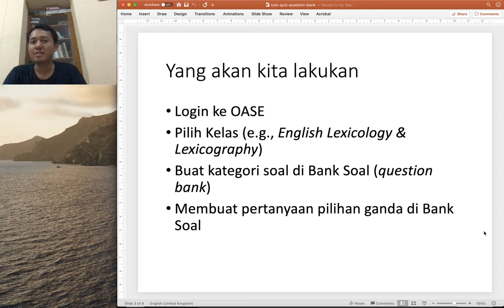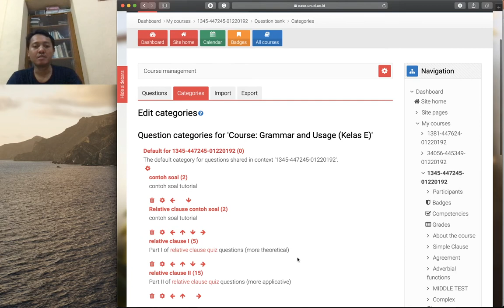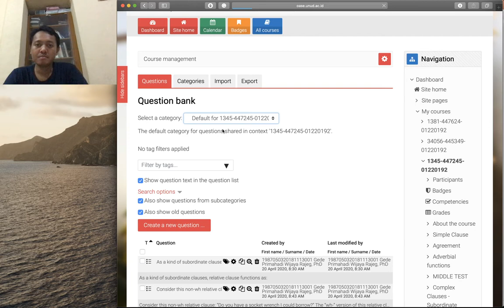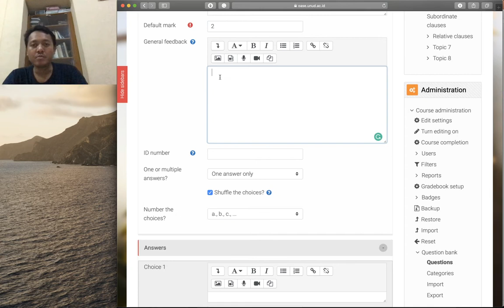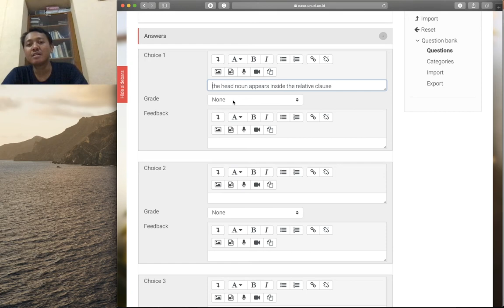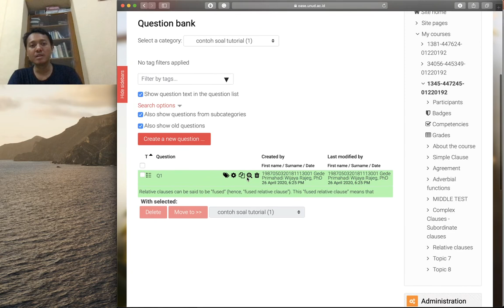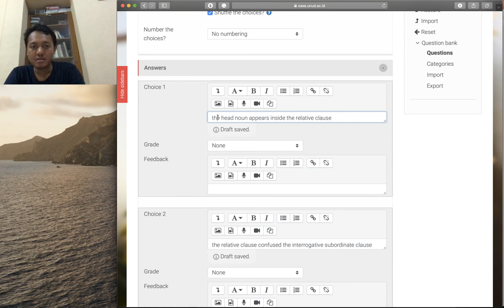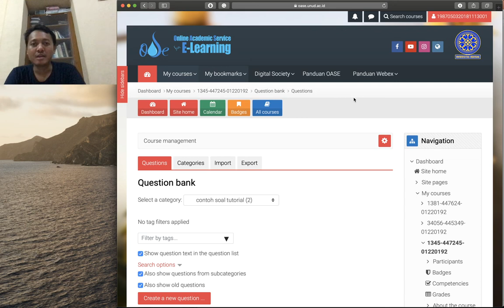OASE - Membuat soal pilihan ganda di bank soal OASE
Tutorial membuat soal pertanyaan pilihan ganda di bank soal OASE. Tutorial lainnya terkait quiz dan question bank di OASE adalah sebagai berikut:

3. Tutorial mengimport soal pilihan ganda, yang disiapkan dengan MS Word (lihat tutorial (2)), ke OASE

Tutorial-tutorial ini berkaitan dengan Webinar OASE yang dilaksanakan oleh Tim PJJ Fakultas Ilmu Budaya, Universitas Udayana, Indonesia pada tanggal 18 & 25 April 2020, serta 2 Mei 2020.